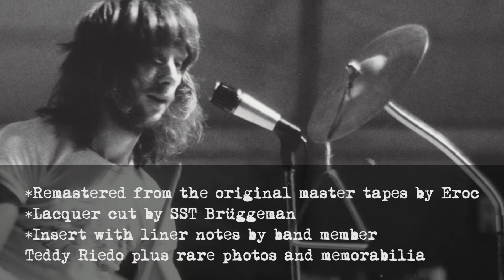Ertlif... Plus 2LP Reissue - Sommor Records OFFICIAL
SOMMOR RECORDS PRESENT:

ERTLIF - Ertlif...Plus 2LP / Digital

Debut album from 1972 by Ertlif, one of the leading Swiss progressive / psychedelic bands from the 70s.

Now expanded to a double set, including a whole extra album of previously unreleased homemade recordings from 1971 plus a rare compilation only track from 1973.

UK sounding doomy & atmospheric psychedelic hard-rock and proto-prog sounds with lot of Hammond organ, hard guitar, occasional Mellotron and English vocals.

RIYL: Deep Purple, Procol Harum,, Atomic Rooster, Black Sabbath, Ainigma, Necronomicon…

Ertlif was formed in 1970 by two ex-members of Egg & Bacon, lead guitarist Dany Andrey and bass player Teddy Riedo. They were joined by keyboard player James Mosberger (The Only Ones, The Countdowns), drummer Hanspeter ‘Bölle’ Börlin (The Countdowns) and lead guitarist Martin Ruder: the cream of the Basel music scene from that time. The band name was derived from a mysterious medieval magician and alchemist.

They were inspired by Pink Floyd, Yes, Procol Harum, Van der Graaf Generator and Genesis amongst others. A strong rhythm section and twin lead guitars blended with the Hammond organ created the characteristic Ertlif sound. In August 1971 they were the only Swiss band invited to the “Pop Meeting 71” in Münchenstein, Germany.

Soon after, Ruder left the band. In November 1971, Richard John Rusinski, an experienced singer from England (ex-Autumn Symphony), joined the band. Riedo and Beni Hauri (the band’s roadie) had been experimenting with oscillators, noise generators, ring modulators and other devices since 1969. In early 1972 they introduced these electronic sounds into the band’s closing number “Classical Woman” so becoming pioneers of electronic music in Switzerland. They also became the first Swiss band to use a Mellotron.

The band’s instrumental virtuosity established them as one of the country’s top acts and a phenomenal live band and they were one of only a few Swiss groups to be offered a recording contract.

In August 1972 their album and a 45 were completed in only four days. The records were launched in October generating radio interviews, television appearances and a great deal of press coverage. The promotional tour began with sold-out shows on three consecutive nights at the legendary Atlantis club in Basel.

Ertlif continued performing until 1978, when they disbanded. In 1992, they reformed with the original band members and continued playing live. In 2001 they released a new album on CD. With a new line-up, Ertlif have been active until last year when founding member Teddy Riedo sadly passed away.

This album is dedicated to the memory of Teddy, who was the brainchild behind this new Ertlif reissues.

This double LP contains:

-The first Ertlif album from 1972 (tracks 01-08), featuring the original tracklist and sound taken from the original master tapes.

- A bonus LP consisting of previously unreleased 1971 demo recordings, done at the band’s rehearsal studio without overdubs. With these demos, Ertlif were offered a recording contract with Tell Records.
Also included as bonus is “Plastic Queen” from 1973, taken from the album “Heavenly and Heavy – Mixed Swiss Rock Candies”.

*Remastered from the original master tapes by Eroc

*Lacquer cut by SST Brüggeman

*Insert with liner notes by band member Teddy Riedo plus rare photos and memorabilia